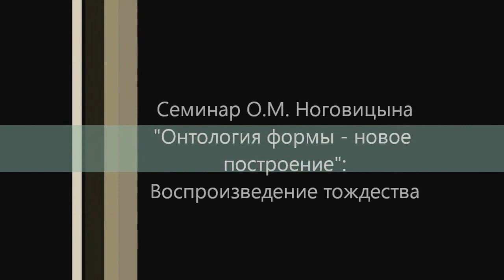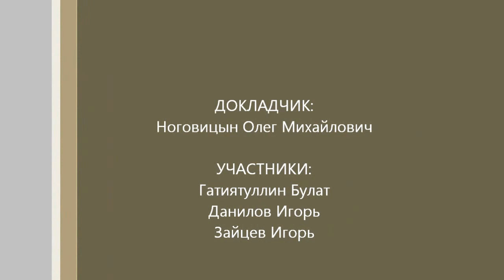Ноговицын О.М. "Онтология формы", семестр 2011/12 - 3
Постоянно действующий с 2006 года семинар Олега Михайловича Ноговицына "Онтология формы", посвященный обсуждению построения его системы философии. Начиная с этого семинара обсуждается новое построение. Последовательно будет выложены все семинары 2012 года. Состоялся 24.02.12 в ВРФШ.
 Докладчик:
 Ноговицын Олег Михайлович, к.ф.н, доцент
 Участники:
 Гатиятуллин Булат, к.ф.н
 Данилов Игорь, к.ф.н
 Зайцев Игорь, к.ф.н